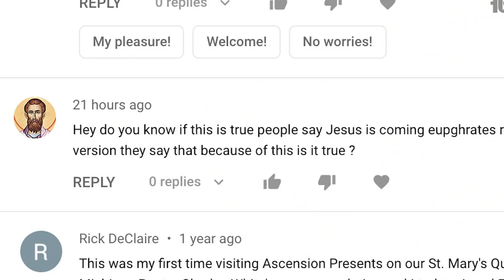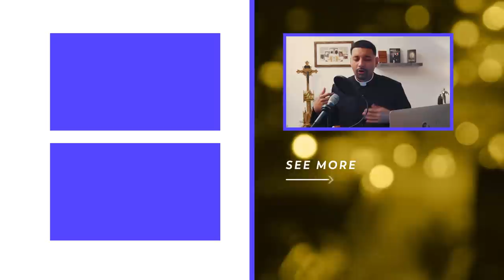Who Are Some of the Black Catholic Saints I Haven't Heard of?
If you've got a question for Fr. Your question or story may be featured in the next video!

Today, Fr. Josh answers a comment from John Sayre: "AskFrJosh Is there a way I could get a list of the saints that Father mentioned in this video? I'll be honest I was not familiar with most of those names. I'd like to learn more about them. I know Aquinas, Francis, and St Martin de Pores because my birthday is on his feast day, beyond that a lot of those names were new to me. Thank you so much for the information."

Ask Fr. Josh is the question and answer show to help you navigate life when our Catholic Faith doesn’t give an easy “fill-in-the-blank” answer. In each video, Father addresses one question from three different perspectives: your relationship with God, your relationship with the Church, and your relationship with others.

For more Fr. Josh, check out his weekly Ask Fr.

—  SOCIAL MEDIA  —